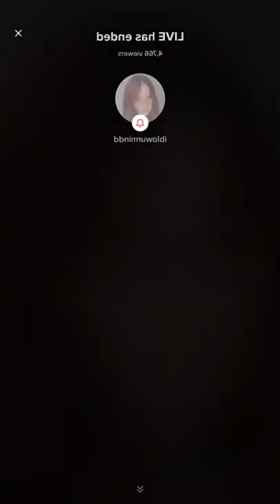Maddy Crum TikTok Live / 17th June 2021